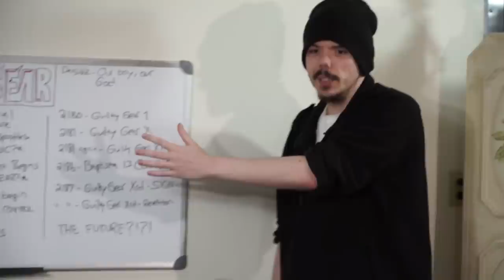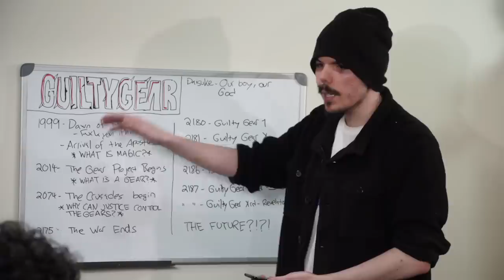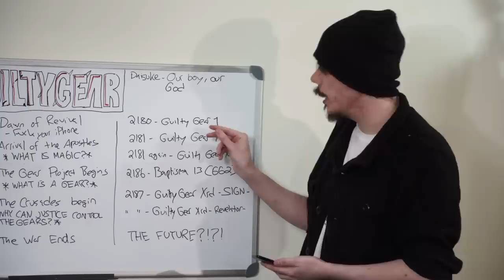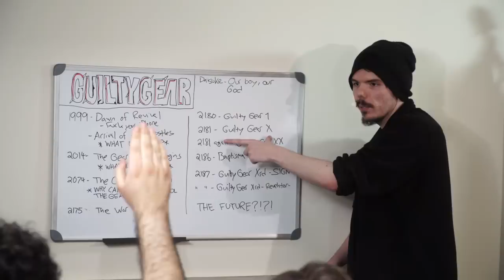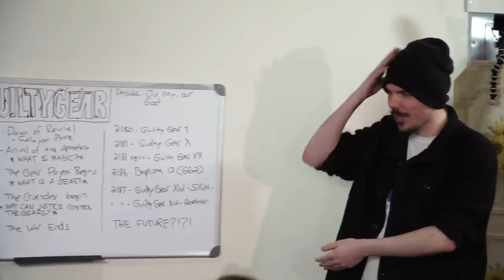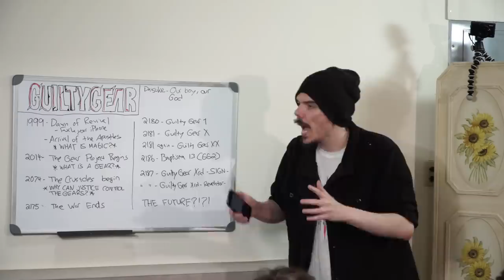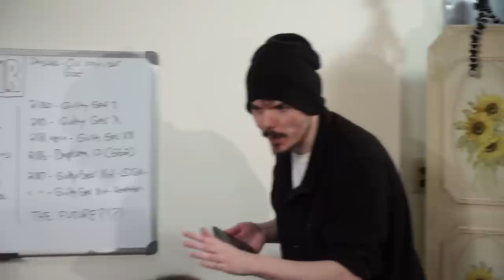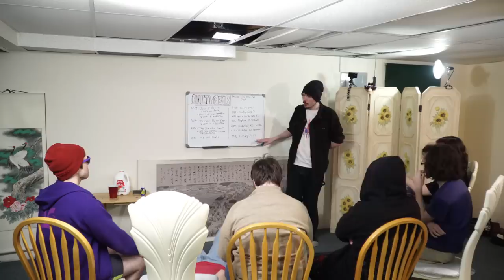Guilty Gear Lore 101 | A PCP University Lecture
UPDATE: I have made a NEW VIDEO going over some of the initial details gleamed from the GUILTY GEAR 2020 trailers!

This is a basic overview of the main timeline of Guilty Gear, focusing on the most important story elements, mostly following the story of the main characters (Sol, Ky, Justice, etc). I left a TON on the cutting room floor, mostly concerning the entire supporting cast, but if you've ever played through a Guilty Gear story mode wondering "Who the FUCK is That Man?!", you should be (mostly) clued in by the end of this video.

I'm sure there are a few inaccuracies in here from people more in the know than I am. I admit to taking a few liberties here and there either for comedic effect, or to just spice up what was essentially a sentence or two in a codex.

Things kinda sputtered out at the end, but I'm the least familiar with the events of Revelator since I had only bought it a few weeks ago in preparation for this lecture.